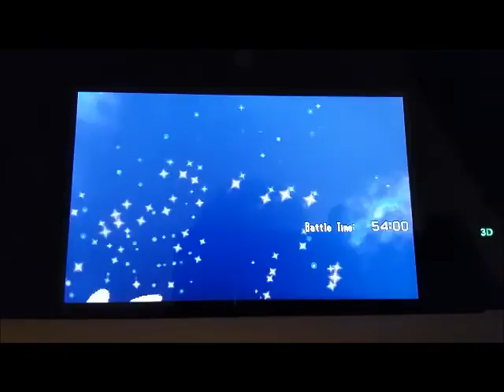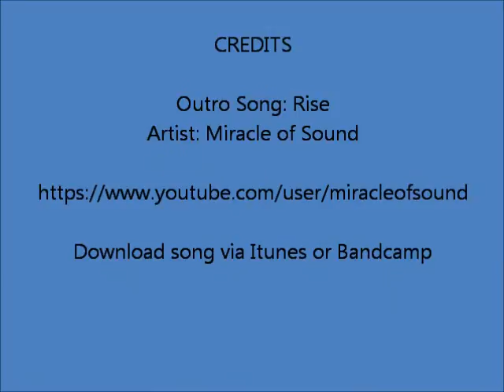Festive Locke - Rival Battle 1- Nitemare Blade Team - Part 2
Festive Locke Rival Battle 1 Part 2
The conclusion of the first Rival Battle.

CREDITS

Download song via Itunes or Bandcamp
Music is owned by Miracle of Sound, but has allowed us to use his music. Thank You.